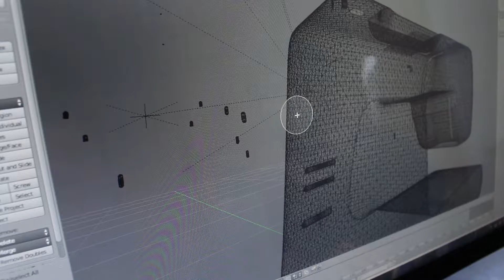Product Showcase - Multitouch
A novel way to present products in Showroom and  commercial Spaces.